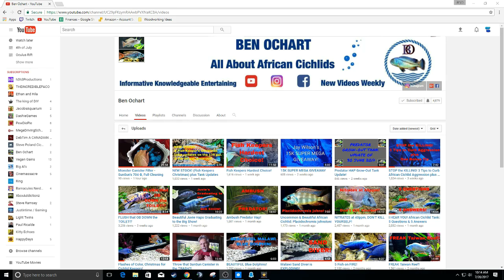Babies on their way | My yellow lab mbunas have mated.